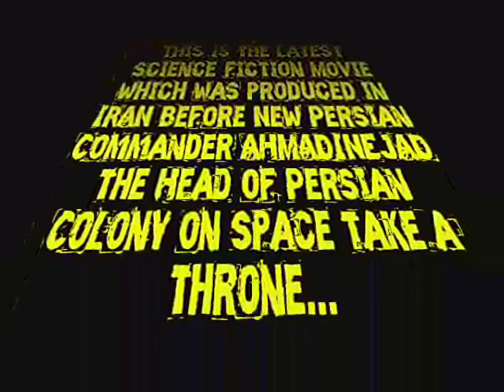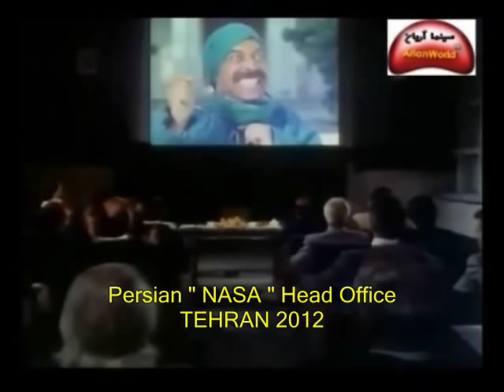Iran and Star Wars ( funny)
The Movie was made in Islamic Republic of Iran - Persia.
This is the latest science-fiction Movie which was produced in IRAN before New Persian Commander AHMADINEJAD the Head of Persian Colony on space takes the throne...